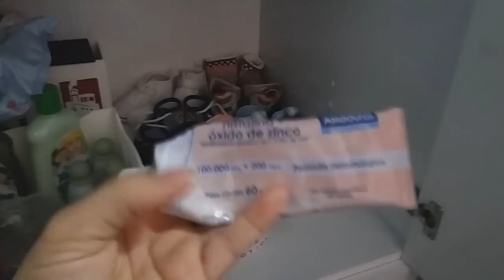Mãe aos 20 - Cantinho do bebê no quarto dos pais